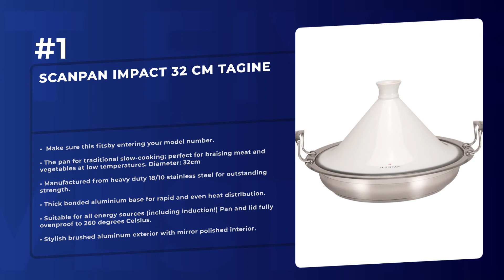Best 5 Specialty Cookware Tagines 2021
Products links:
5. Scanpan Impact 32 cm Tagine:

4. Stainless Steel Moroccan Tagine Pot,Steamer Pot, Braiser Tajine with Lid, Golden Color, 10.2 Inches, 26cm:

3. Emile Henry Made In France Flame Tagine, 3.7 quart, Charcoal,795632:

2. Raphael Rozen Tagine Cooking Pot Original Handmade Clay 10 Quart Cooking Dish Family Size Recipe Book…:

1. Uno Casa Tagine Pot - 3.65-Quart Moroccan Tajine with Enameled Cast Iron Base and Cone-Shaped Lid:

Related Questions...
Which is the best Specialty Cookware Tagines?
Which brand has the best Specialty Cookware Tagines?
Which is the current best Specialty Cookware Tagines?

TAGS

Specialty Cookware Tagines, top Specialty Cookware Tagines, top 5 Specialty Cookware Tagines, best Specialty Cookware Tagines, best 5 Specialty Cookware Tagines, fivest, five5t